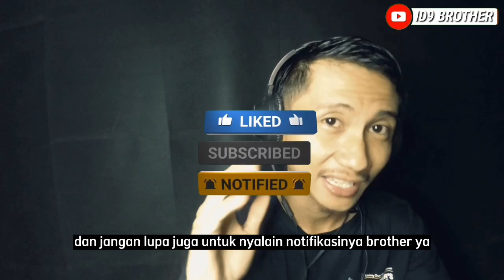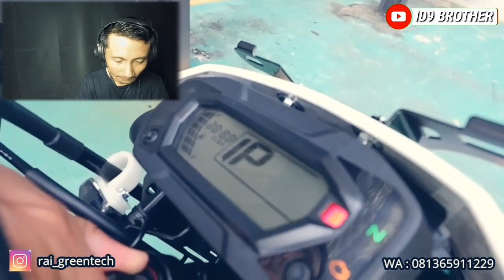REACTION NEW KLX 230 SE ‼️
Iinstagram : @rai_greentech